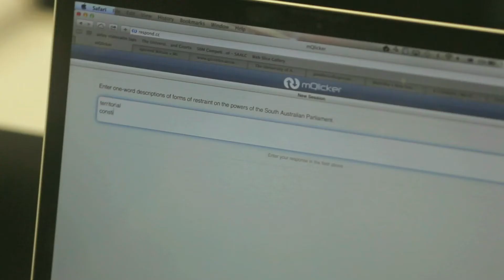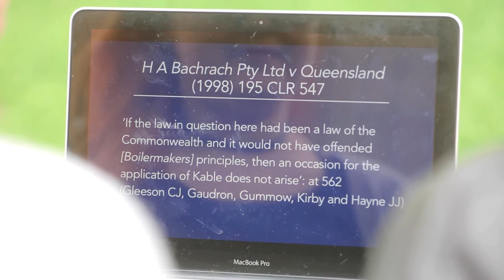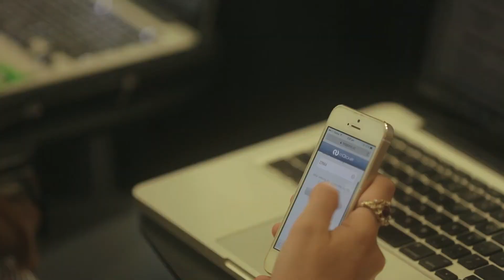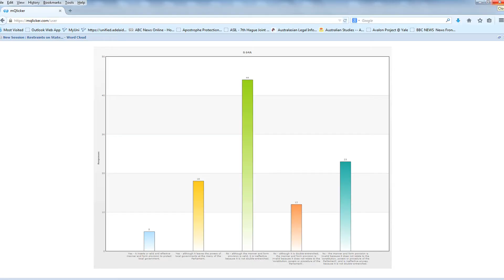Flipping the Public Law Classroom at The University of Adelaide - Matthew Stubbs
Students in Principles of Public Law at the University of Adelaide reflect on learning using pre-lecture videos and quizzes which lead in to active, engaging 'lectures'.